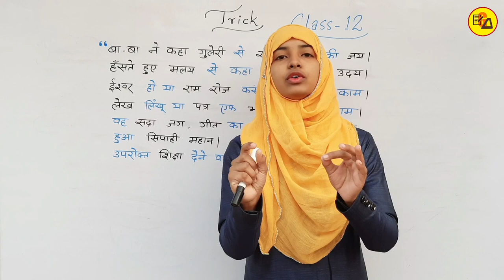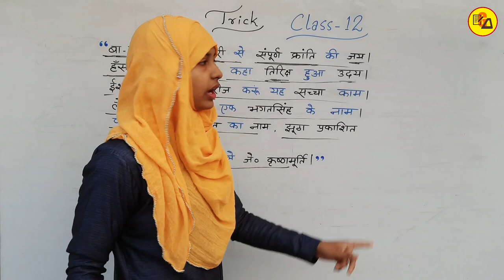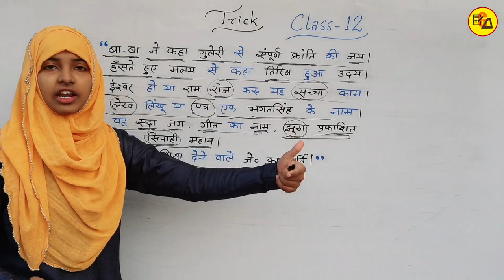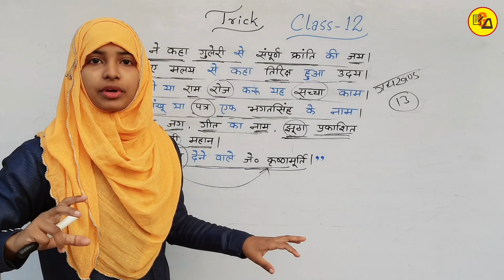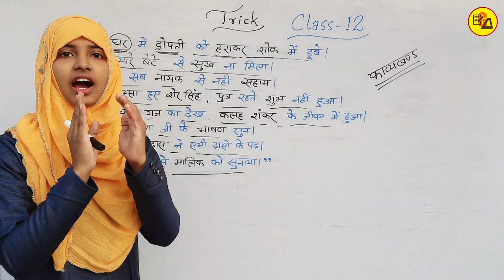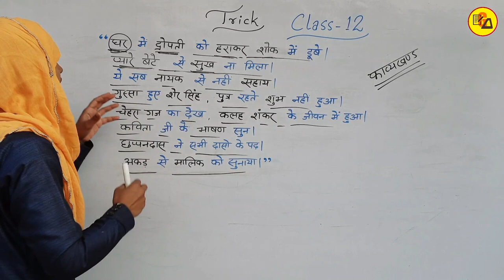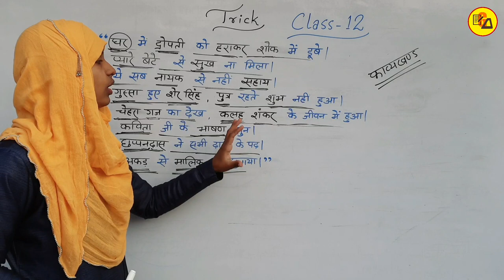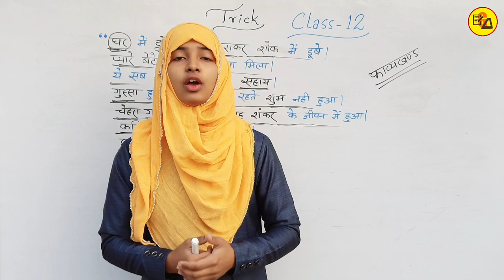Class 12 Hindi Prose & Poetry Writer's Name Trick | कहानी और कविता से याद हो जाएगा | Muskaan Mam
Class 12 Hindi Prose & Poetry Writer's Name Trick | कहानी से याद हो जाएगा लेखक का नाम | Hindi Writer's Name Trick By Muskaan Mam

Best wishes.
In this video i have discussed about Class 12 Hindi Writer's Name of all chapters in one shot video which are very compulsory to get maximum marks in Urdu subject.